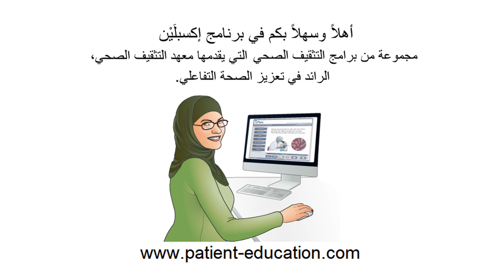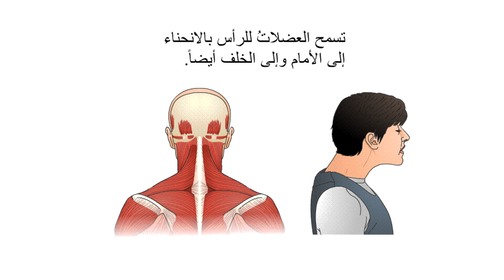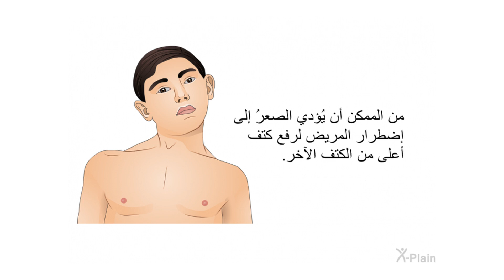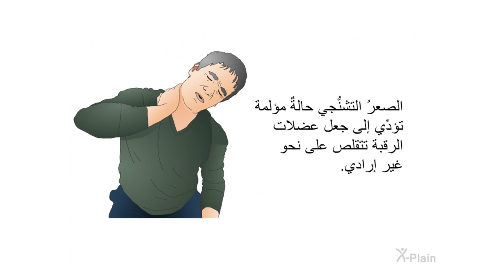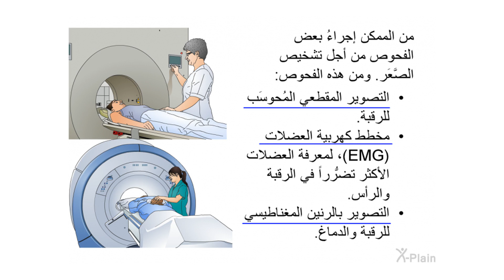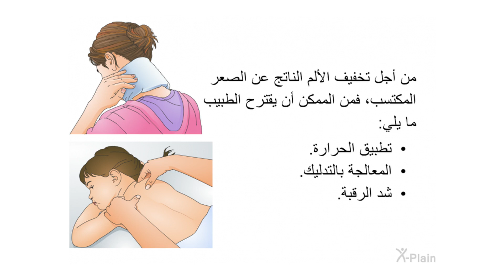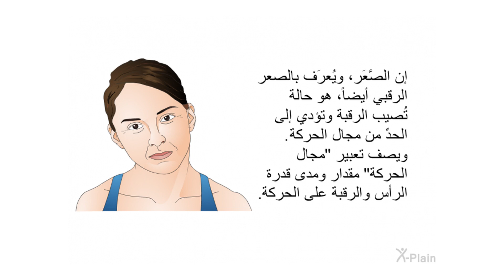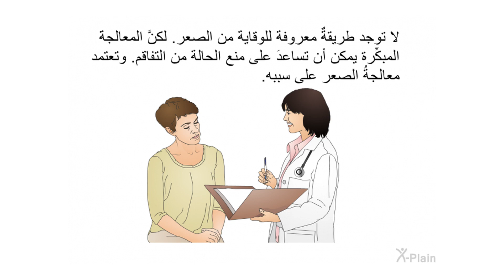صعر الرقبة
يشرح هذا البرنامجُ حالةَ الصَّعَر. وهي الحالةُ التي تدعى أيضاً باسم "صَعَر الرقبة". ويشتمل البرنامج على الأقسام التالية: ما هو الصعر، وما هو تشريح الرقبة، وما هي أعراض الصعر، وما هي أسبابه، وكيف يجري تشخيصُه، وما هي سبل معالجة الصعر.

:الأقسام
00:00 - البداية
00:43 - مقدِّمة
01:30 - تشريح الرقبة
02:46 - الأعراض
03:59 - الأسباب
06:25 - التشخيص
07:14 - المعالجة
10:13 - الخلاصة
12:39 - النهاية

op9501a1 Torticollis - Wry Neck (Arabic)